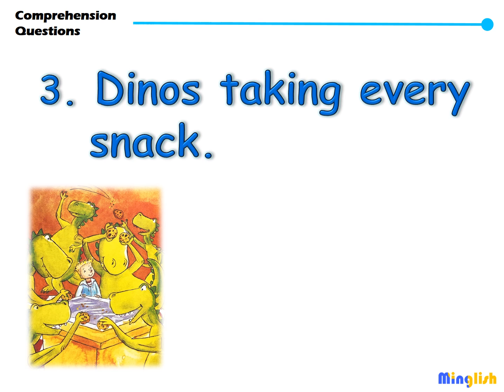Pre-YIC| True False | Dancing Dino